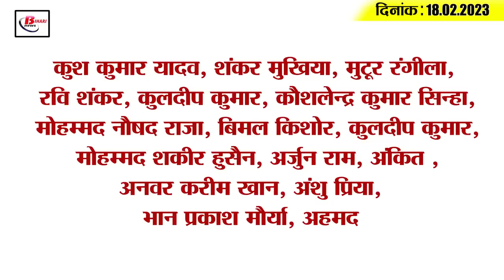Get Today Bihar Evening breaking news of 18th Feb. 2023 on Mahashivaratri, IPS Vikas, IPL, JDU.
Get Today Bihar Evening breaking news of 18th Feb. 2023 on Mahashivaratri, IPS Vikas Vaibhav, Sudhakar Singh, IPL.

1. Devotees throng the ghats of Patna on the occasion of Mahashivaratri

2. These trains will remain canceled in Bihar from today till 22

3. Teacher reinstatement rules in the state may be presented in the cabinet on this day

4. IPS Vikas Vaibhav replied to Sarkar's notice

5. Court gave this permission to NCB in Sushant Singh death case

6. Now the prices of bricks will increase in Bihar

7. Tanushree of Bihar got place in Miss India 2023

8. Now Patna Municipal Corporation will collect tax from tenant also

9. The leader of the opposition who came to support the performance of the disabled had to face indignation

10. Direct flights will be available from Patna airport to these cities

11. Sudhakar Singh gave an open challenge to CM Nitish

12. Upendra Kushwaha's question on Anand Mohan's parole

13. CM Nitish said this after confronting PM Modi face to face

14. Schedule released for IPL 2023
15. Know what is the rate of petrol and diesel in Bihar today